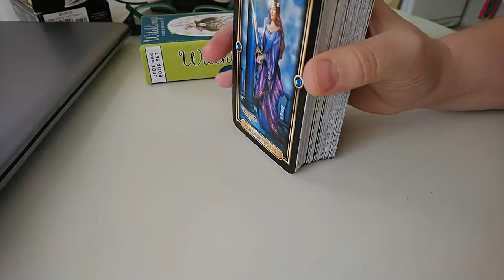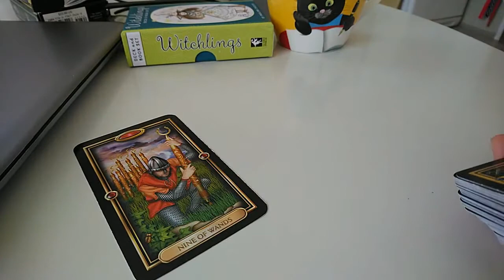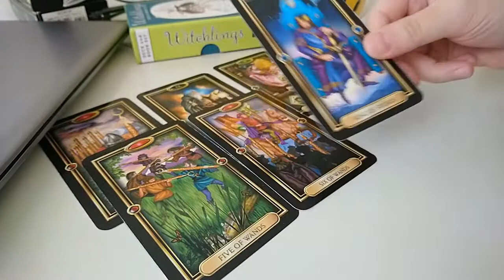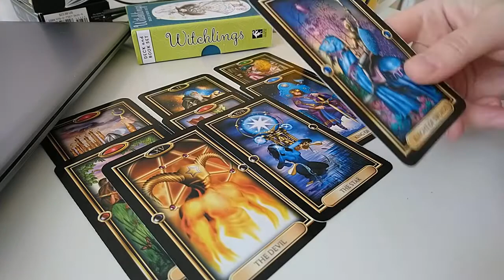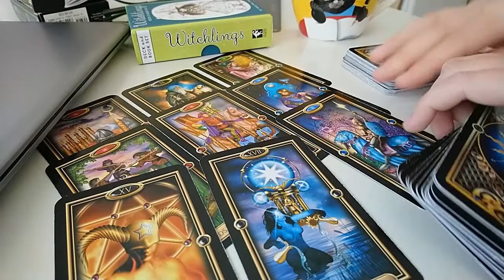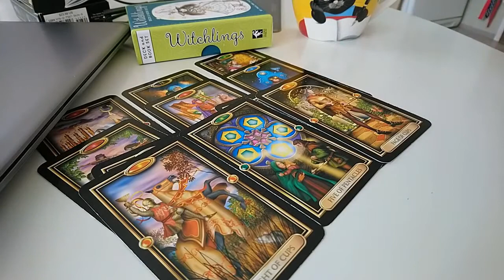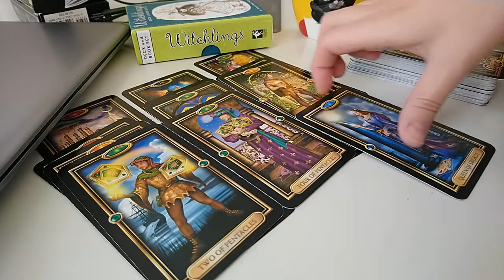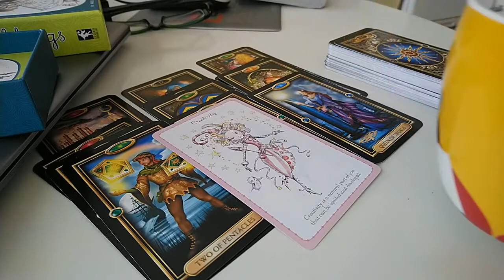Person from your past ... questions answered! | Morning coffee tarot reading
Thinking about person from your past? How are they doing? What are they thinking? Will they contact you? All questions answered!